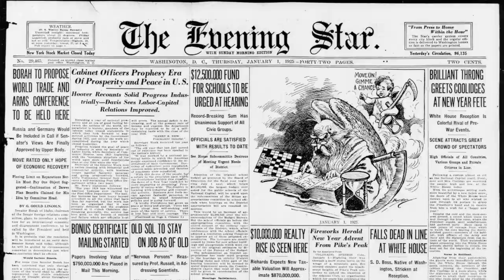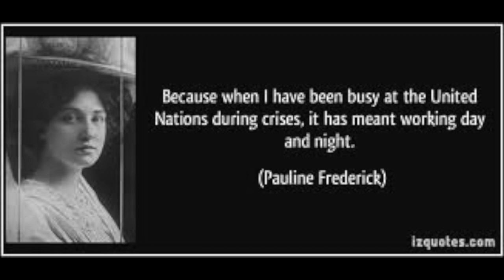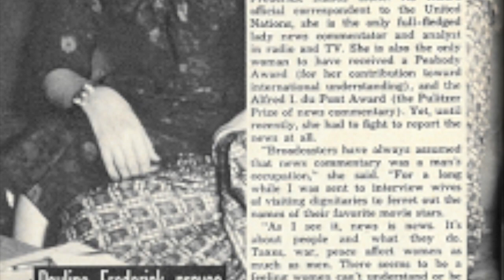Influential Women In Broadcast: Pauline Frederick